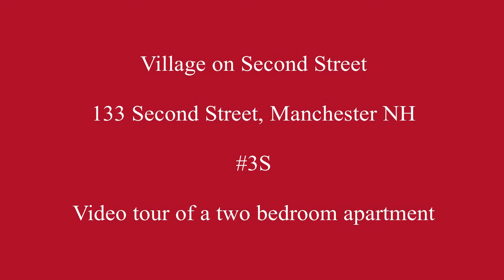133 Second Street # 3S - 2 Bedroom Apartment on Manchester's West Side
Take a tour of a third floor, two bedroom one bathroom apartment. This apartment has wood style flooring in the living areas and carpet in the bedrooms.  It has an A/C in the living room.  Large, bright windows.  The kitchen is equipped with a dishwasher and stackable washer and dryer.  Off-street parking and the easy on and off i293 make this a great commuter location.